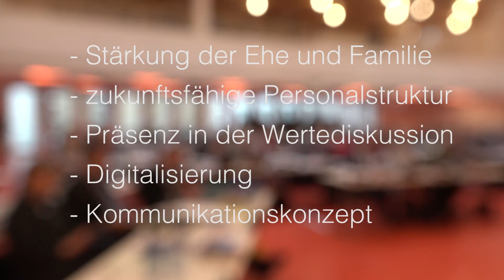Strategische Planung der Landeskirche